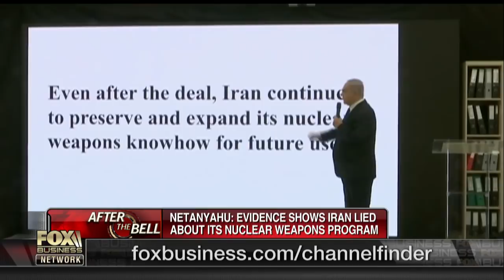Iran may be a greater threat to US than North Korea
Hudson Institute senior fellow Rebeccah Heinrichs discusses why Iran could be a greater threat to the U.S. than North Korea and Israeli Prime Minister Benjamin Netanyahu’s claim that Iran lied about complying with the nuclear deal.